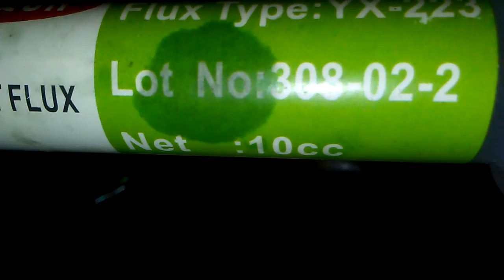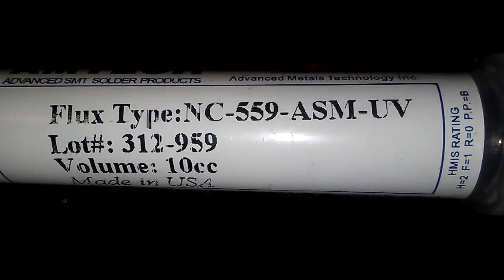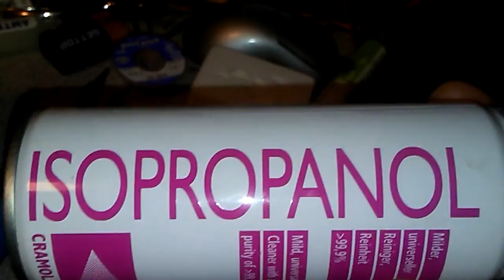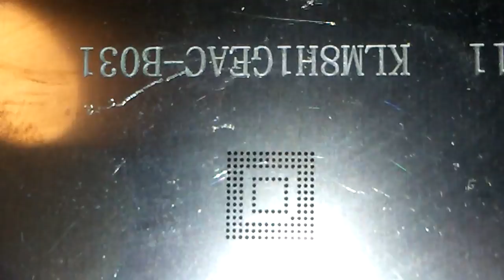Rehot reball mobile phone memory part #2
this is second video of 0to100 of changing mobile phone bga ic, reball and replace and solder it back VOL no2